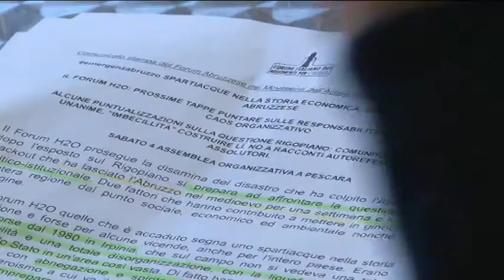Forum H2O Emergenza Abruzzo, le tappe sulle responsabilità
Il Forum dell'Acqua prosegue la disamina del disastro che ha colpito l'Abruzzo e dopo l'esposto presentato sulla tragedia dell'Hotel Rigopiano, si appresta ad affrontare anche quella sul blackout elettrico che ha paralizzato l'intera regione